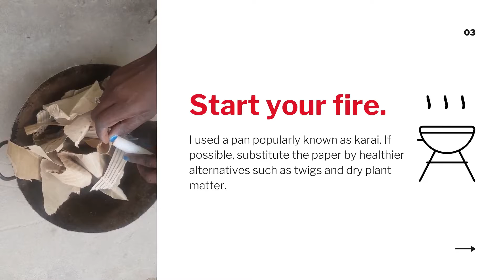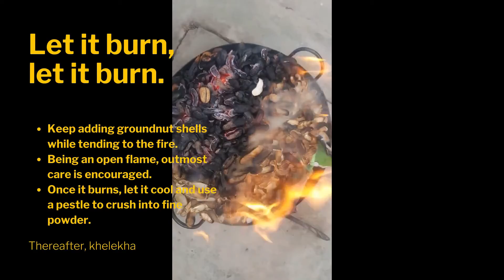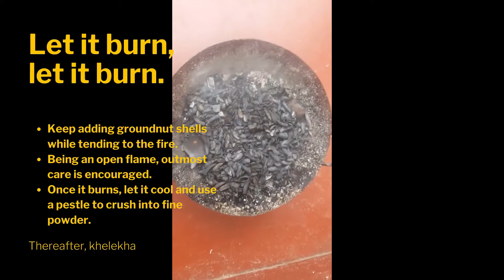How to make groundnut shell munyu musherekha video | Luhya food | African food | Traditional salts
How to make groundnut shell munyu musherekha: The tastiest munyu best suited for cooking beef, poultry and fish.

Munyu musherekha/mushelekha/mukereka/mukheleka  is a Luhya traditional ash lye that's quintessential to Luhya food and cuisine. Aside from being used as a meat tenderizer, it imparts unmistakable flavor to food among other useful healthy functions.

Learn more about munyu musherekha

😋Everything munyu musherekha

😋😋 6 Tips how to use munyu mukheleka

😋😋😋 4 Secrets to using munyu mukhelekha

😋😋😋😋 How to make munyu mukhereka from kamasokoro (maize cobs)